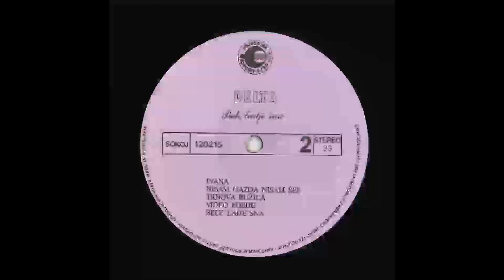DELTA Ivana 1989